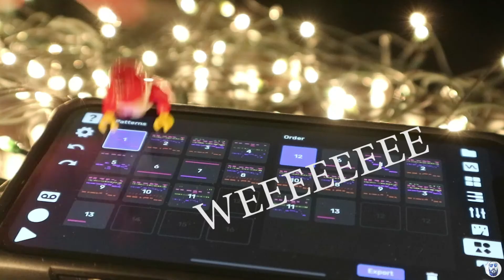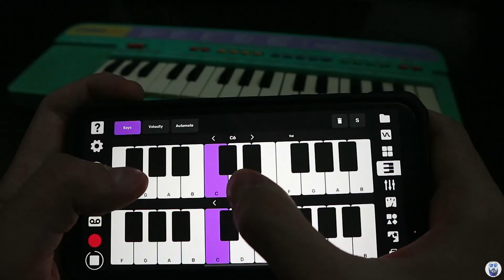2021 Christmas song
🎅🏻🎄 Merry Christmas 🎄🎅🏻
I made this video using heinz ketchup bottle 🍅
An old casio sa-3 🎹
A wine glass 🍷
Flipsampler running in aum
Effects used :
bleass shimmer and reverb
Phonolyth velvet machine
Shaper 2 and woott
ik multimedia irig hd to record the sounds from the casio keyboard